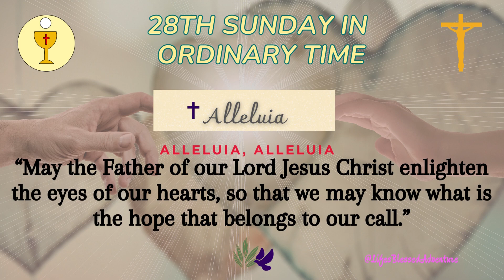OCTOBER 15, 2023 I SUNDAY READINGS AND THE HOLY GOSPEL I28th Sunday in Ordinary Time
SUNDAY READINGS AND THE HOLY GOSPEL I 28th Sunday in Ordinary Time I OCTOBER 15, 2023

Second Reading: Philippians 4: 12-14, 19-20
Alleluia: Ephesians 1: 17-18
Gospel: Matthew 22: 1-14
New Catholic Bible (NCB)

alleluia, alleluia
“May the Father of our Lord Jesus Christ enlighten the eyes of our hearts, so that we may know what is the hope that belongs to our call."
alleluia, alleluia

Design: Credit to Canva
Images and Videos: Credit to Canva and Pixabay